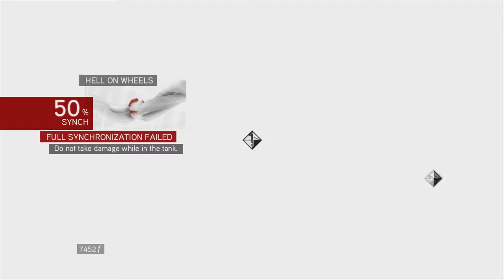Assassin's Creed Brotherhood Walkthrough Part 17- Destroying Leonardo's Tank(No Commentary)